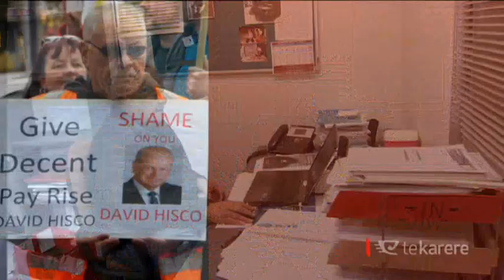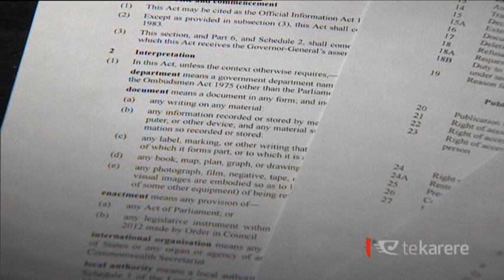TPPA case in court as final stages on deal looms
A high court challenge is underway against the degree of secrecy surrounding the ongoing negotiations for the TPP(A) free trade deal. But it comes as a group of negotiators in the US prepare to meet to hammer out the final stages of the deal.